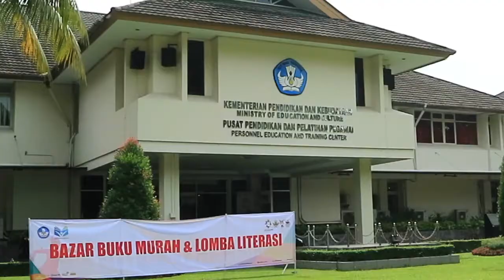PUSDIKLAT Pegawai KEMENDIKBUD - PUSTEKKOM - SEAMELOC, Bojong Sari Depok, 21 April 2018